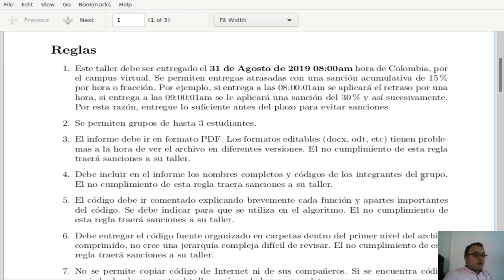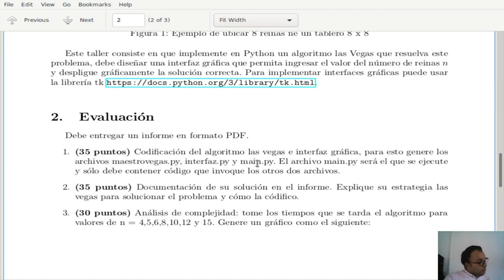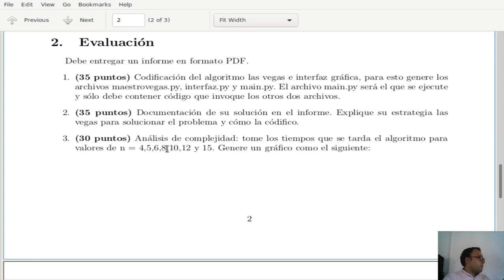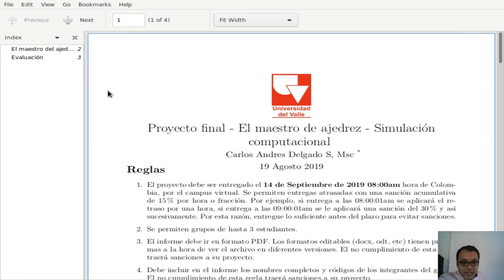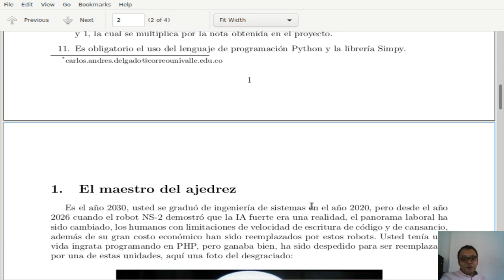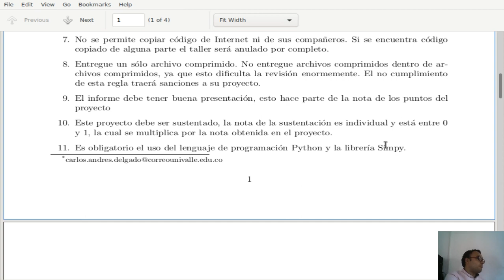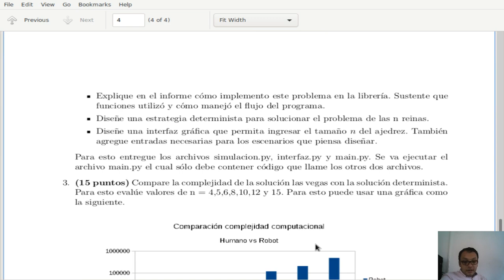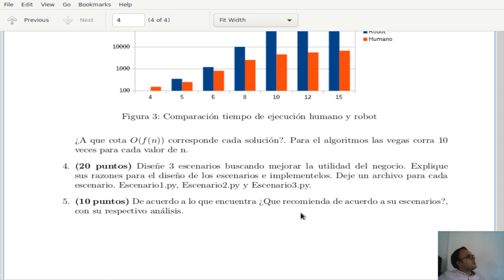Simulación Computacional Clase 14-1 Presentación Taller 3 y proyecto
Clase 14 - 20 de Agosto de 2019

750097M Simulación computacional